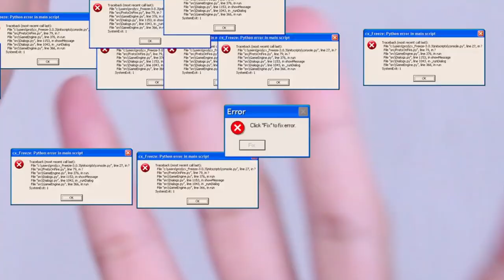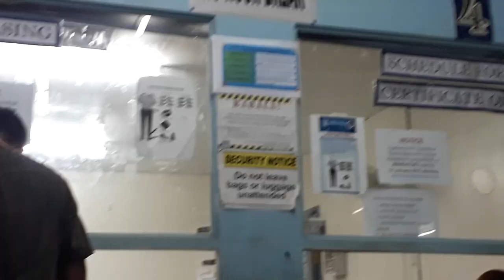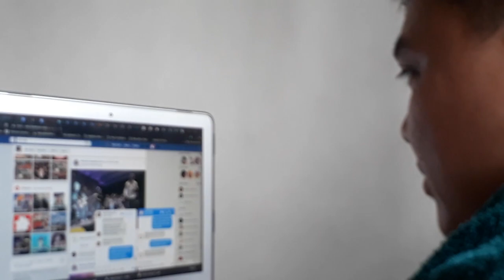LIPAT BAHAY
hi guys lipat bahay muna tayo

kung meron kayong gustong ipadala..

if nabasa mo to comment 😆 :)